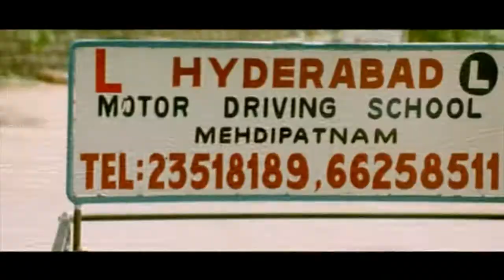Ali & Sheetal Pathak Hilarious Comedy || Salaam Hyderabad Movie